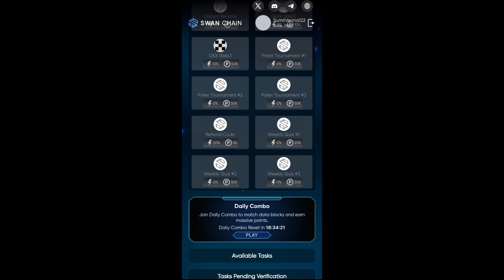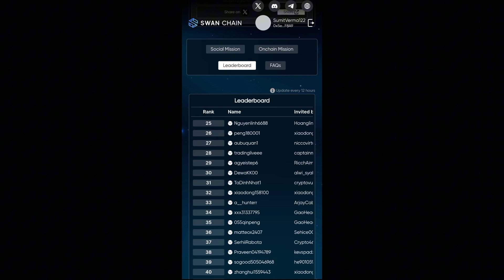swan chain daily combo cord 30september swan chain crypto airdrop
onlineEarning
swan chai daily combo cord
swan chain
(JOIN MY TELEGRAM FOR UPDATES)